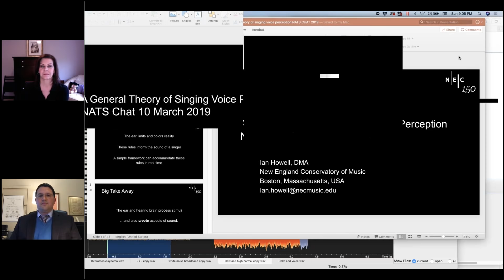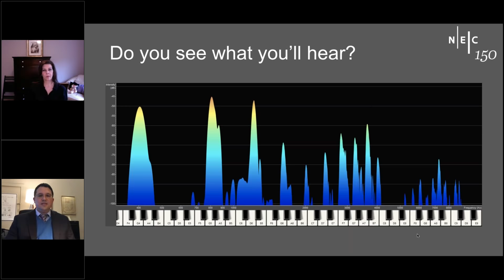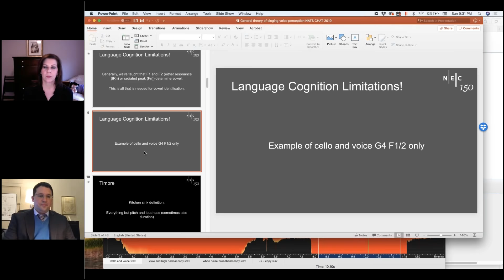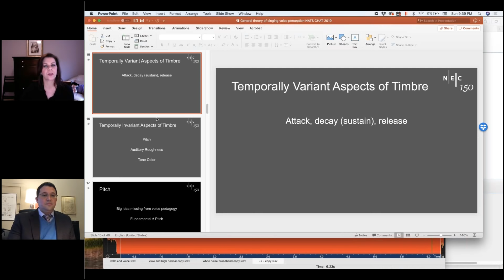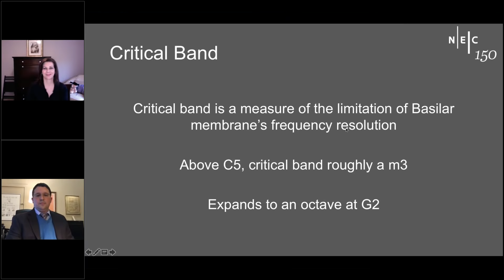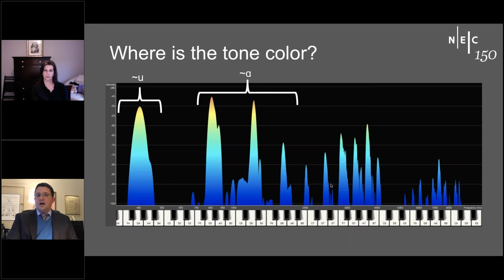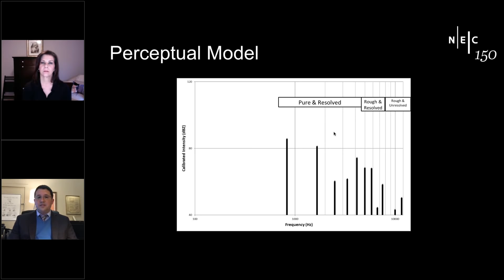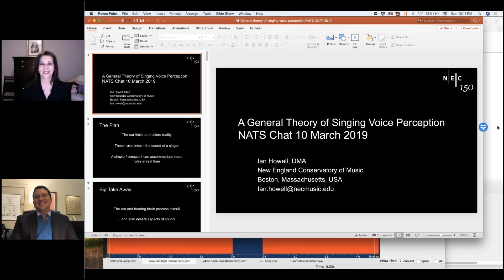March 2019 NATS Chat “The Special Psychoacoustics of the Singing Voice” with Ian Howell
NATS Chat – presented by Inside View Press featured  Ian Howell, whose work explores the special psychoacoustics of the singing voice with an eye toward practical applications for singers and voice teachers. Singing is, at its core, and aural art form. Like our other senses, our sense of hearing limits and colors our experience of reality. Yet much of the material we use to explain how the singing voice behaves acoustically relies on computer measurements. These measurements tell us something true about the sound wave in the air, but miss qualitative aspects of timbre dependably imparted by the ear. By coming to understand the way the ear behaves, we can ask how one might possibly perceive a singing voice. This is another way of asking what sounds the human voice is capable of making.